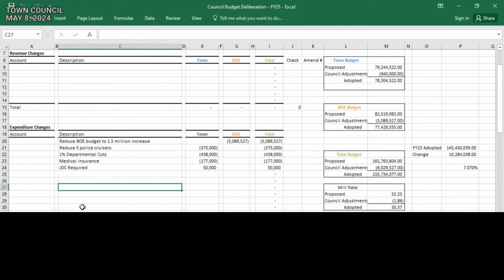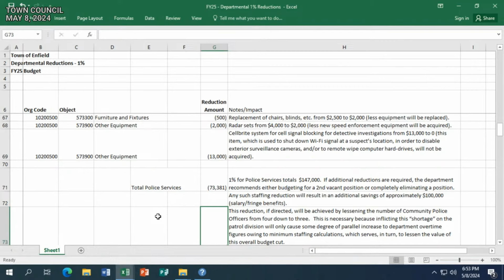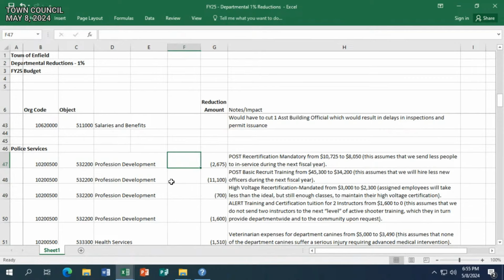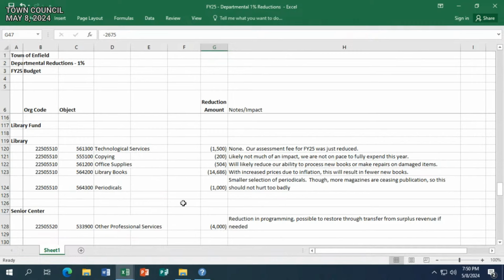ROUGH CUT - Satanella Not Cutting the Budget for 23 Minutes Straight - Enfield CT - TC - 5/2024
Every time he contributed to the conversation of lowering the budget in two meetings. Spoiler Alert, there is not a lot of lowering of the budget from him. It's almost like he has 2 goals.

1. Actively not lower the budget, since doing so would help the tax rates in town, and with the Republicans in control it wouldn't benefit HIM.

2. Speaking against cutting the budget on things as to give a false impression to the voters since he's running for a position at the state level.